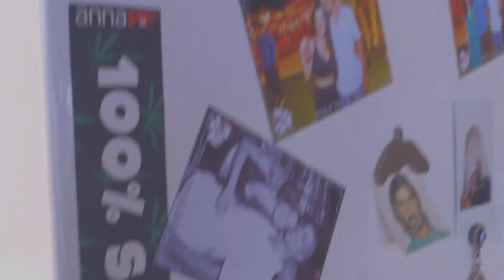Arava Trip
09 17 Shaharut. Israel